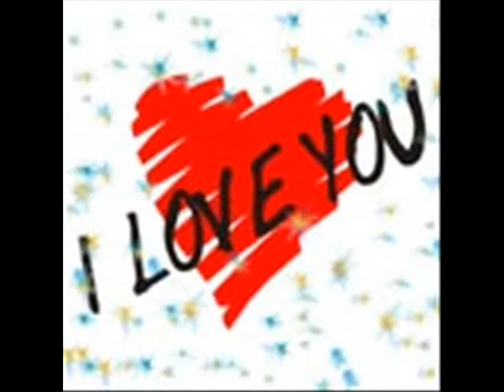younes boudraga+ aya ben kasem